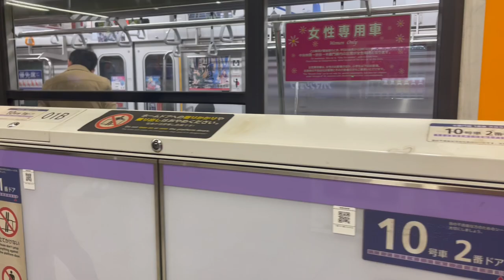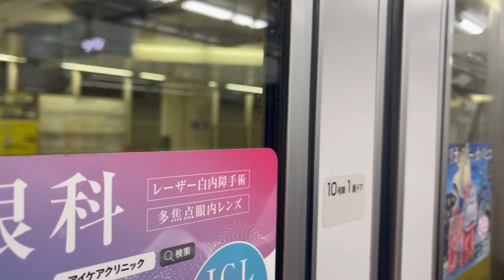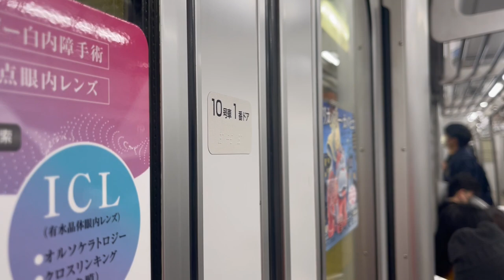[Trailer] Tokyo Metro Hanzomon Line Tobu 50000 from Kinshichō to Kiyosumi-shirakawa